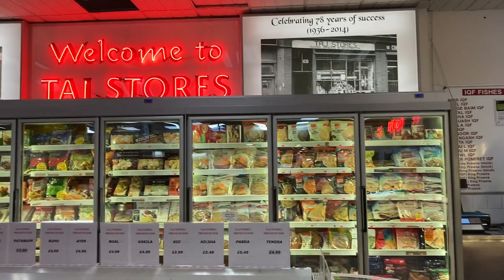Taj store london / Bricklane taj store / তাজ স্টোরস্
Taj store is situated in london bricklane it is really close to algate and algate station .All kinds of Bangladeshi fruites and vegetables are available here indeed there are all kinds of Bangladeshi fish are available here

Assalamualikum everyone
I am a new you tuber, My channel is for vlog,cooking , travel and different kinds of place where I visited.